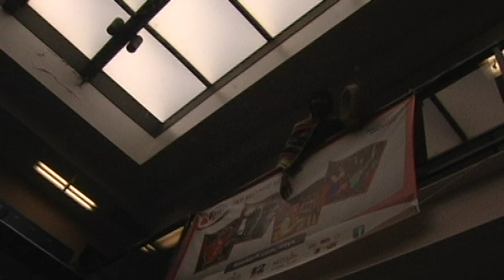Lone Mexican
Pedarker Film Written By Parker & Ned
Film Sound At East Hollywood High School (Ehhs)
Mexican Music written and recorded in Film Sound
Special thanks to Todd Kohler for being bald and the actors and editors in this AWESOME film